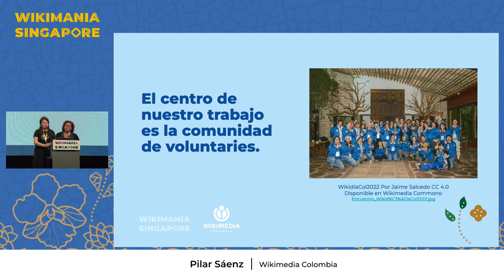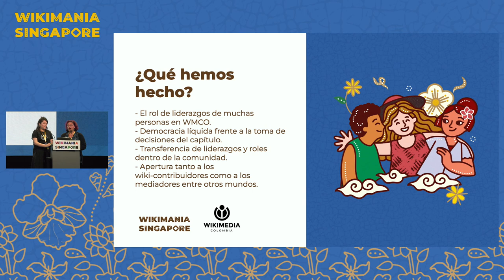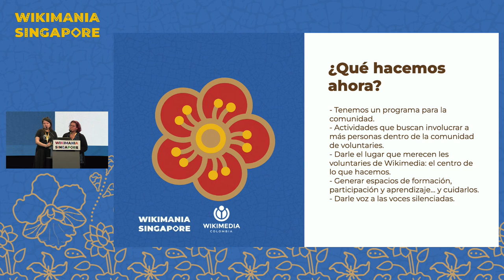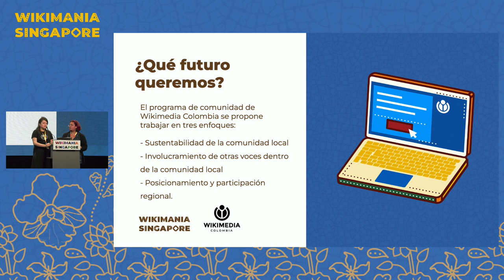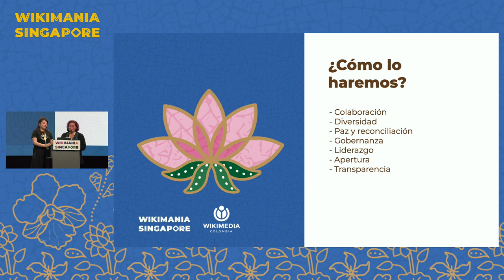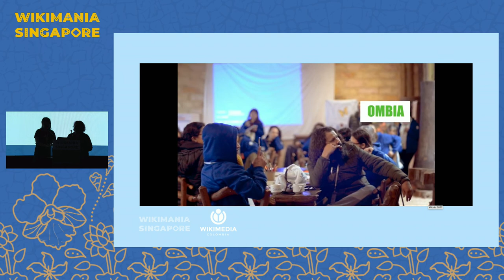Creando comunidades desde y para el sur global: el caso de Wikimedia Colombia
Wikimedia Colombia ha consolidado su plataforma estratégica y sus programas a partir del fortalecimiento de la comunidad Wikimedia en el país.  El número de personas voluntarias que se han integrado a nuestra comunidad ha crecido y se sostiene en el tiempo. Identificamos como un aspecto importante, el rol de liderazgos de muchas personas del capítulo, quienes también se han involucrado en la toma de decisiones de Wikimedia Colombia. Abrir estos espacios ha servido como estrategia de crecimiento, maduración y transferencia de liderazgos a personas nuevas en nuestra comunidad. En esta charla compartiremos los aprendizajes, experiencias y también el futuro que soñamos del movimiento Wikimedia en Colombia.

El programa de comunidad de Wikimedia Colombia nace en el año 2020 a partir del diálogo de diferentes personas que participaban activamente de las actividades de Wikimedia Colombia. Uno de los pilares de las actividades del capítulo es que el centro de cualquier actividad e iniciativa es la comunidad de personas voluntarias. Desde entonces, hemos realizado actividades que buscan involucrar a más personas dentro de la comunidad de voluntaries, así mismo, como generar espacios de formación, participación y aprendizaje para las personas voluntarias liderados por otras personas voluntarias de la comunidad. Adicionalmente, en 2022 organizamos el primer encuentro de la comunidad: WikiDía 2022. Durante este día diferentes personas de la comunidad se conocieron, compartieron y construyeron colectivamente varias iniciativas para el futuro de Wikimedia Colombia.

Presenters: Monica Bonilla (WMCO), Pilar Sáenz